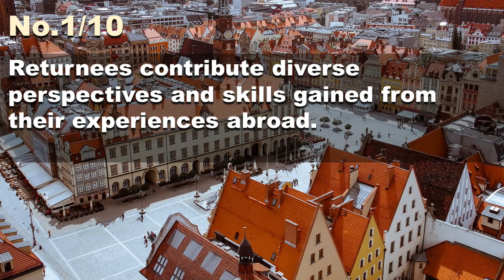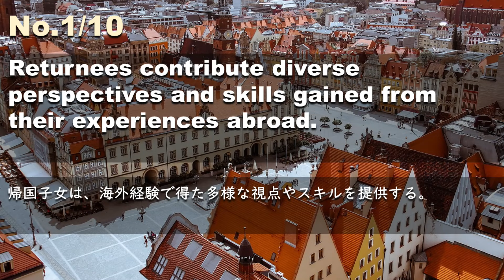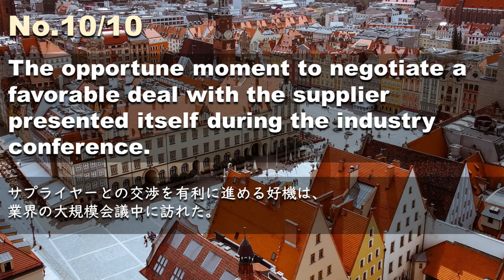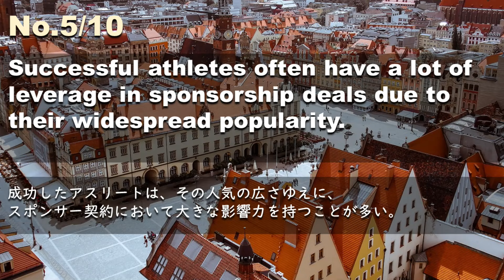240517【例文音読3分だけ】超速英語リスニング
Returnees contribute diverse perspectives and skills gained from their experiences abroad.
帰国子女は、海外経験で得た多様な視点やスキルを提供する。
In the wild, predators strategically prey on weaker members of a herd for survival.
野生では、捕食者は生き残るために群れの弱いメンバーを戦略的に捕食する。
The sign clearly stated that photography was forbidden in the art gallery.
アートギャラリーでは写真撮影が禁止されていることが看板に明記されていた。
The cleaning duties in the shared workspace are assigned on a rotating basis among all employees.
共有ワークスペースの清掃業務は、全従業員の持ち回りで割り当てられている。
Successful athletes often have a lot of leverage in sponsorship deals due to their widespread popularity.
成功したアスリートは、その人気の広さゆえに、スポンサー契約において大きな影響力を持つことが多い。
From my mistakes, I learned the way that failure can be a powerful teacher.
私は失敗から、いかに失敗が強力な教師になりうるかを学んだ。
Unraveling the criminal's motive became a central focus of the ongoing investigation.
犯人の動機を解明することは、現在進行中の捜査の中心的な焦点となった。
It takes time for individuals to assimilate into a new neighborhood and build connections.
新しい地域に溶け込み、つながりを築くには時間がかかる。
The vintage car had a shapely exterior, with curves and contours that defined its classic appeal.
ヴィンテージカーは、クラシックな魅力を際立たせる曲線と輪郭を持つ、形の良い外装をしていた。
The opportune moment to negotiate a favorable deal with the supplier presented itself during the industry conference.
サプライヤーとの交渉を有利に進める好機は、業界の大規模会議中に訪れた。